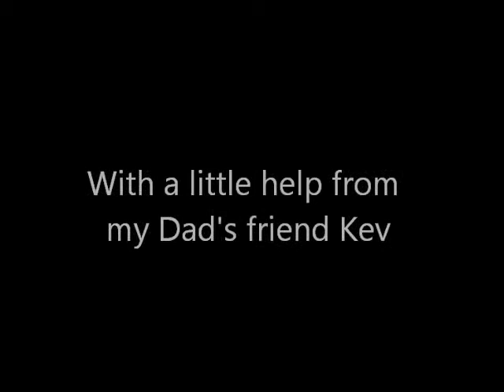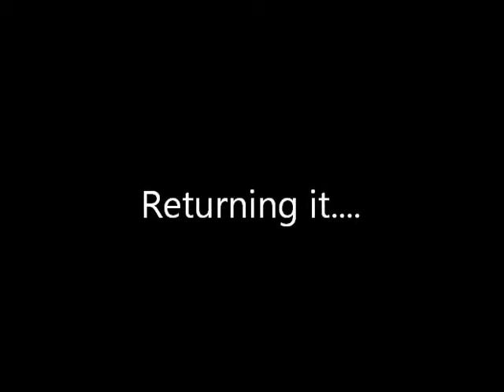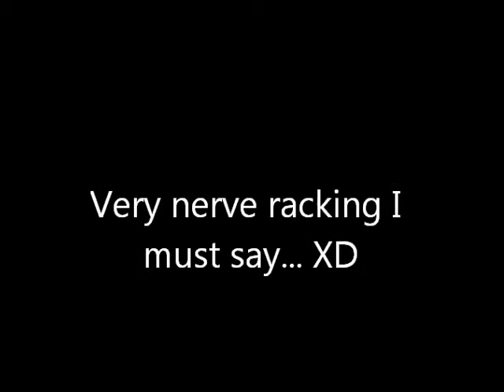driving forklift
this is recorded from iphone

there were few mistakes because its first time i tried driving it which at first i thought my dad was joking about of me saying 'don't worry i'll drive it' as a dare

the dogs in the background belongs to the guy called kev who was showing me the ropes and the man in the background was steve who was in the other video where i made the silent era where of him as an old codger hadn't a clue of getting a car

and my